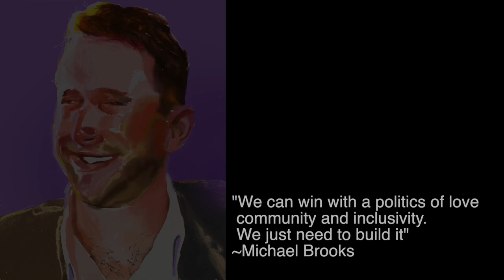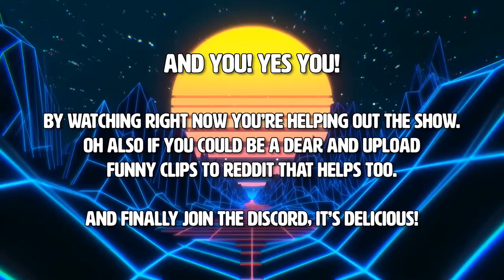The Michael Brooks Song (By Napoleon Da Legend & Moondough and the Researchers)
Rest in power comrade! Love you brother.